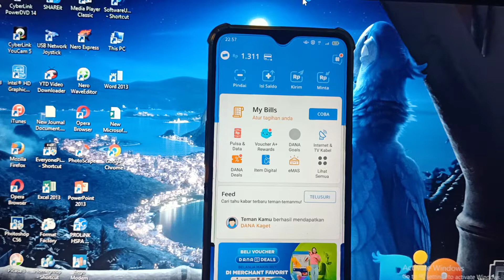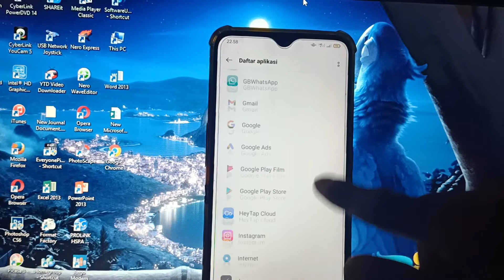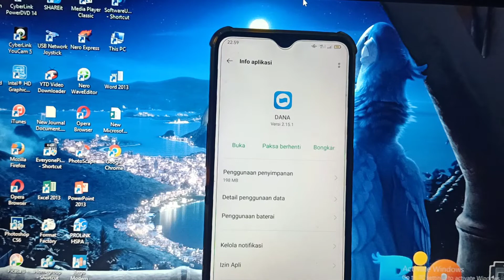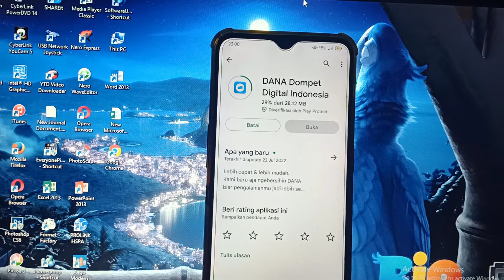CARA ATASI APLIKASI DANA EROR TERBARU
CARA MENGATASI APLIKASI EROR